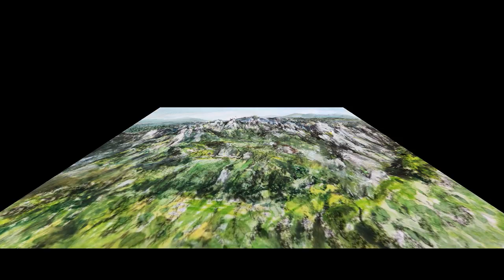수채화로 보는, 우리나라 명산, 경치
우리나라 명산. 한라산,북한산, 설악산,지리산... 크로키 수채화 기법.